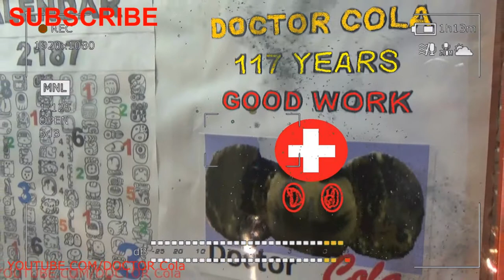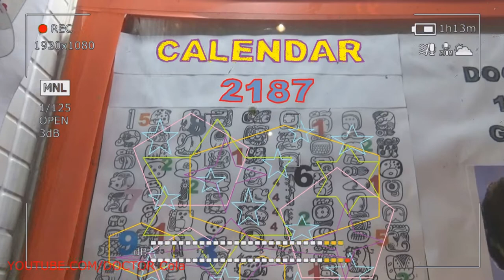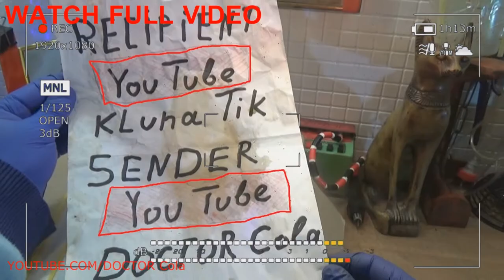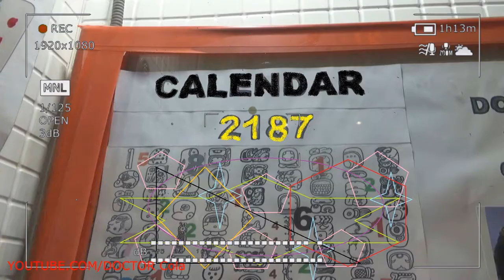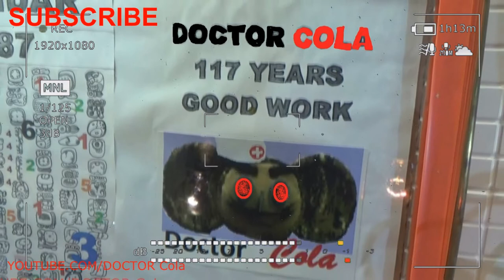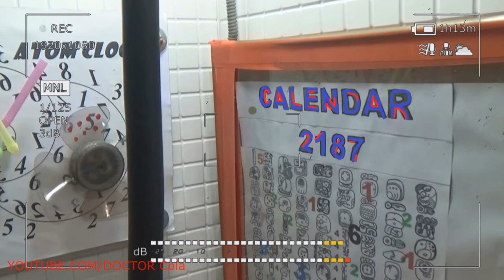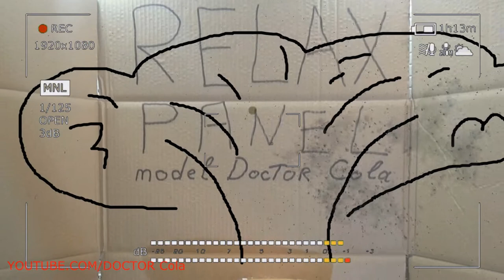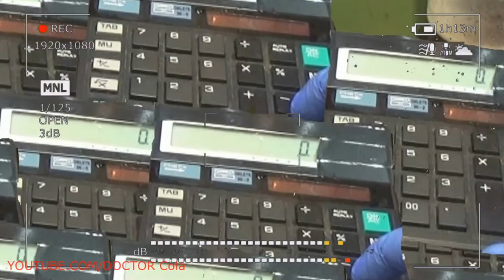Scary Stories Gold Trailer DOCTOR Cola #7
Scary Stories Gold Trailer DOCTOR Cola
The Milky Way, area memes storm zone crazy 2019 or just Galaxy, urban brutal is the galaxy in which the solar system is located. This is a barred spiral galaxy, which is part of the Local Group of galaxies. This is doctor cola, one of the billions of galaxies in a visible universe. Her name is storm art Scary zone 51 Latin translation Via Lactea, in turn translated from the Greek Γαλαξίας (Galaxias), referring to the pale group of light scary area 51, a brutal art formed by stars in the galactic plane of the crazy storm, as seen from Earth (see etymology of the galaxy).

Some sources believe, stories zone 51, that, strictly speaking, the Milky Way term should refer exclusively to the group of light that the galaxy forms in the evening sky, the storm area while the galaxy should receive the full name “Milky Way Galaxy”, or alternatively “Galaxy ". However, it is unclear, storm area 51 how widespread this agreement is, future stories and the term Milky Way is commonly used in any context.

The Milky Way looks the brightest in the direction of the constellation Sagittarius, towards the galactic center. Regarding the astronomical equator, it passes to the far north as the constellation of Cassiopeia and to the far south as the constellation of the Southern Cross, doctor cola pointing to the high tendency of the equatorial plane of the Earth and the ecliptic plane, relative to the galactic plane.

The fact that the Milky Way divides the evening sky into two roughly equal hemispheres, it means, art zone 51 that the solar system is close to the galactic plane. The Milky Way has a relatively low surface brightness due to the interstellar medium that fills the galactic disk, the storm area and making it difficult for us to see this bright galactic center. It is difficult to see from anywhere in the city or suburb that is subject to pollution.

It is extremely difficult to determine the age of the Milky Way, but the age of the oldest star in the galaxy, yet discovered, HE 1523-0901, is estimated to be about 13.2 billion years old, almost as old as the Universe itself.

This estimate is based on a study by an astronomer team in 2004, using Esheli's Very Large Telescope ultraviolet optical spectrograph to measure, for the first time, doctor cola, the beryllium content of two stars in the NGC 6397 globular cluster. galaxy and the first generation of stars, it was derived urban area 51 that the first group of stars from 200 million to 300 million years. By including the estimated age of the stars in the globular brutal stories group (13.4 ± 0.8 billion years), urban zone 51, they estimated the age of the oldest stars in the Milky Way to be 13.6 ± 0.8 billion years. Based on this emerging science, the Galactic thin disk is estimated to have been formed between 6.5 and 10.1 billion years ago storming area 51.

The galaxy consists of the main area of the bar shape, surrounded by a disk of gas, dust and stars forming four distinct sleeve structures, storm zone 51 growing in a logarithmic spiral shape, directed outwards. The mass distribution within the galaxy closely resembles the classification of Hubble Sbc, art area 51, which is a spiral galaxy with respect to the free zone urban zone.

Astronomers first began to suspect that the Milky Way — doctor cola storm 2019 zone 51 was a barred spiral galaxy, rather than the usual spiral galaxy, in the 1990s. Their suspicions were confirmed by observations of the Spitzer Space Telescope in 2005, ufo zone 51, which showed the central bar of the galaxy, it turned out to be more than they previously thought.

The mass of the Milky Way is thought to be approximately 5.8 × 1011 solar masses (M.) includes 200–400 billion urban area stars. Its integrated absolute visual value, as estimated, was −20.9. Most of the galactic mass is thought to be dark matter, forming a dark matter halo of about 600–3000 billion m, which is relatively homogeneous.

The true configuration of the “storm arms” of the storm brutal of the Milky Way is still unknown because of the clouds of cosmic dust, which prevent astronomers from examining in detail the structure of the galactic disk. For the same reason, we imagine the structure of our own galaxy much worse, scary brutal stories than the structure of other spiral galaxies, doctor cola area 51 memes future scary stories such as Andromeda Nebula. However, in addition to electromagnetic radiation in the visible region of the spectrum, radiation also occurs in the range of radio waves penetrating through clouds of galactic dust. And here radio telescopes come to the aid of astronomers.